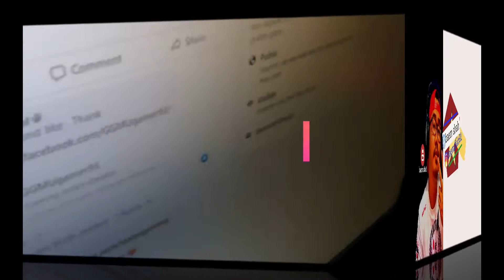LIVIK gamePlay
war LIVIK with new player... just for fun. but nice game.

antara Game Play terbaik dari saya...
doakan saya menjadi streaming yg berjaya...

dengan bantu anda, insyallah sy pulak yg membantu org lain.

facebook gaming streaming live..

Awak masak apa?